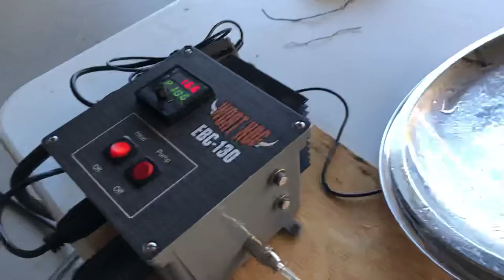High Gravity Brew System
Having issues with my temps. I was issued a replacement for the temp readout probe and after replacement first brew went fine. This is the second brew and now I’m having issues with temp readout on the PID vs actual temp in the boil kettle.